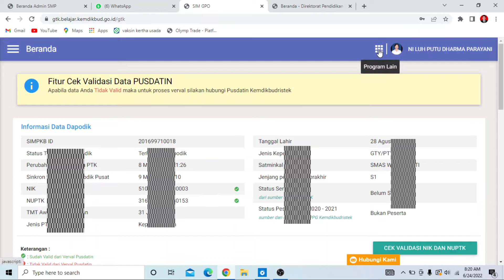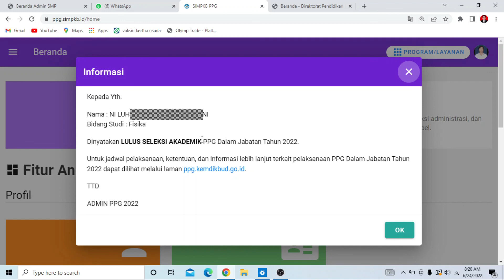CARA CEK INFO KELULUSAN SELEKSI AKADEMIK PPG DALJAB 2022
Hasil seleksi akademik pretes ppg daljab 2022 sudah ada info kelulusannya dan sudah bisa di cek info kelulusan seleksi akademik ppg daljab 2022. cara cek info kelulusan seleksi akademik ppg daljab 2022 bisa disimak pada video ini.
semoga video cara cek info kelulusan seleksi akademik ppg daljab 2022 ini bermanfaat bagi kita semua.